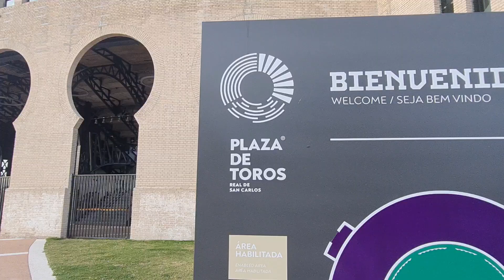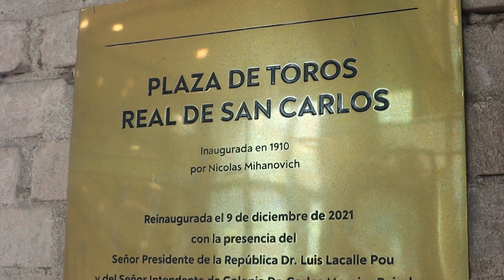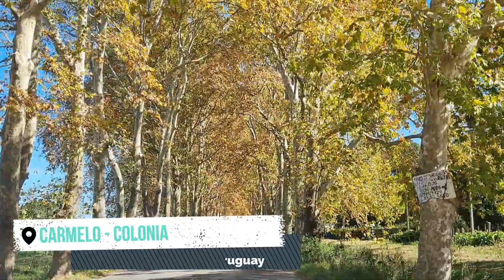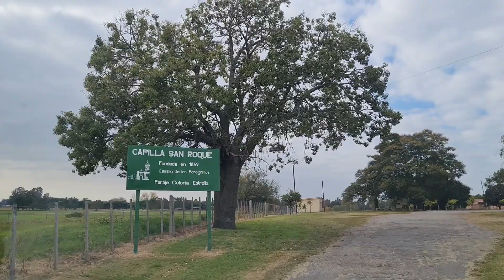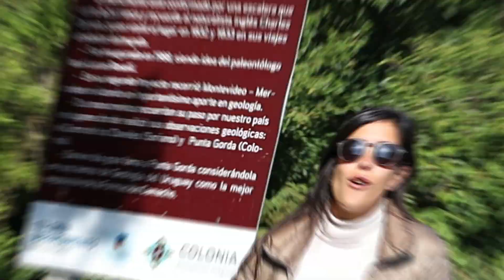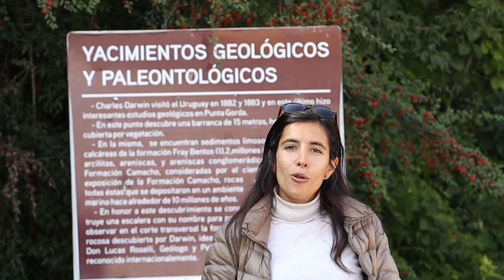🪂​ El ARGENTINO que voló en GLOBO hasta URUGUAY 🇺🇾 Ep.18 [Parque Anchorena]